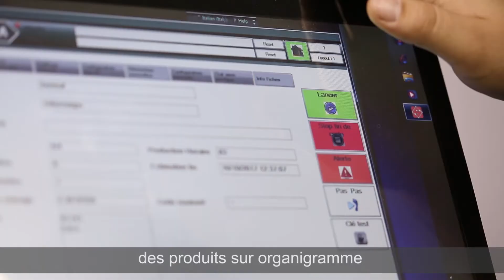HERACLES , La marque que l'on ne retrouve pas dans les grandes surfaces de bricolage !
Présentation HERACLES et son service dédié client